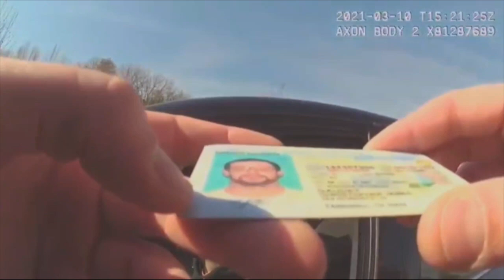An American Racist vs Tyrant Police